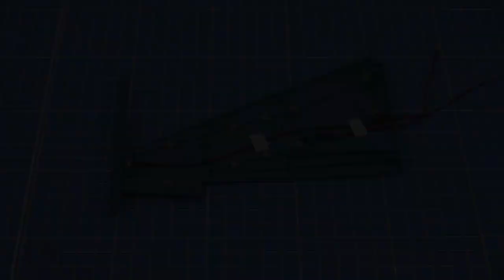日本航空自衛隊王牌F 2 戰鬥機 組裝誌 第11期 組裝教學